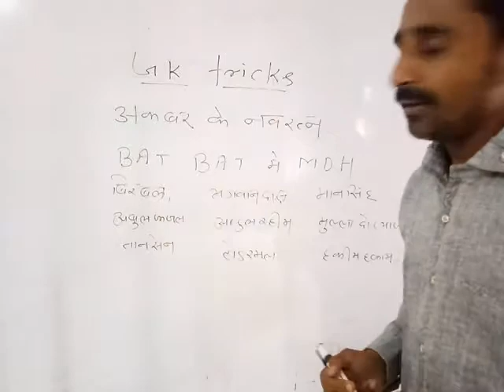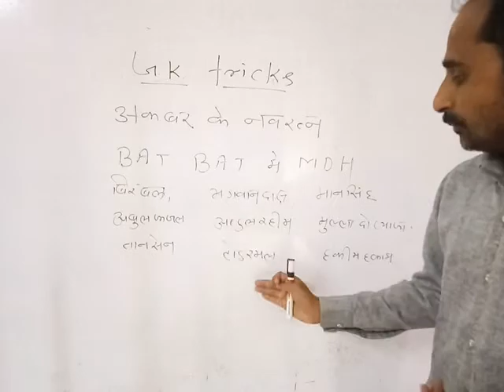अकबर के नवरत्न